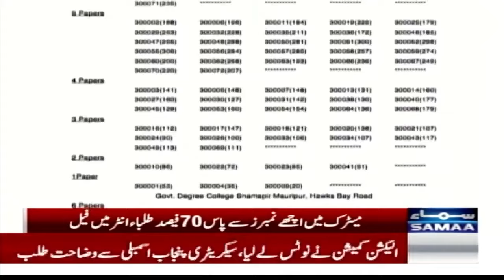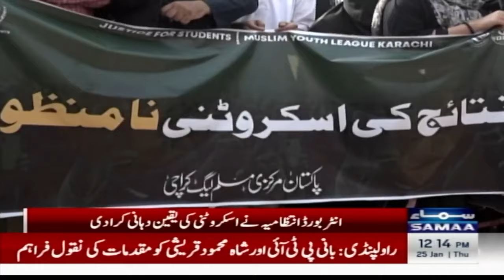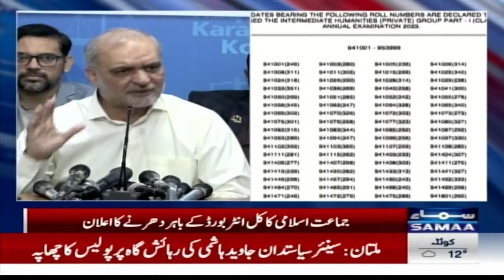Students Protest Outside Inter Board Office | Inter Board Results Issue | Breaking News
Interim CM Sindh's reply over intermediate students' protest